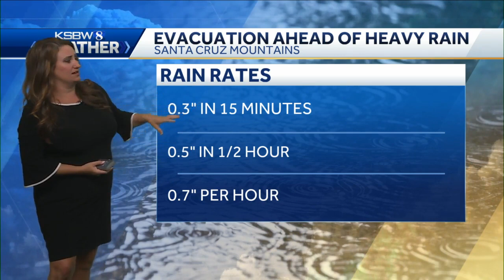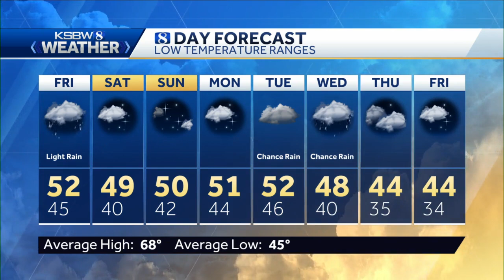Increasing clouds with afternoon rain chances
KSBW 8 Meteorologist Gina De Vecchio has your local forecast.